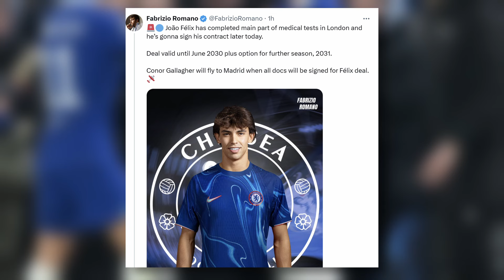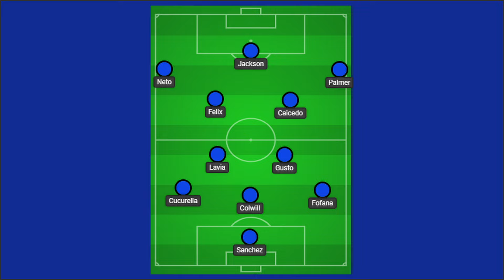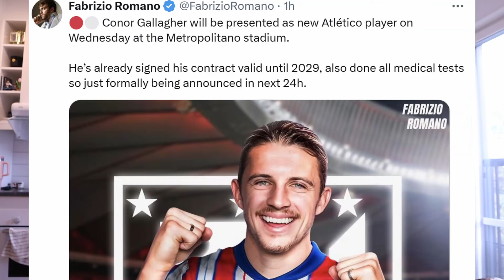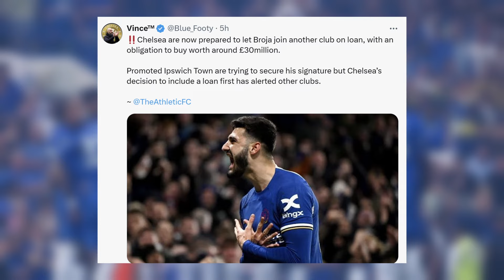Chelsea SIGN Joao Felix For £45.5M! | Gallagher JOINS Atletico! | Broja, Humphreys | Chelsea News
Upload Schedule:
➜ Every week

Follow Me on:
➜ X: CFCexplained